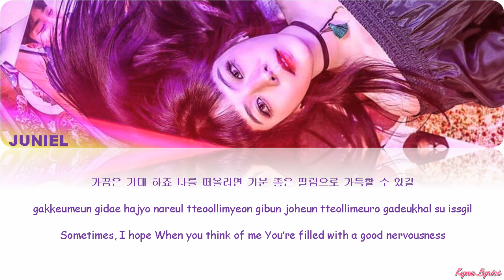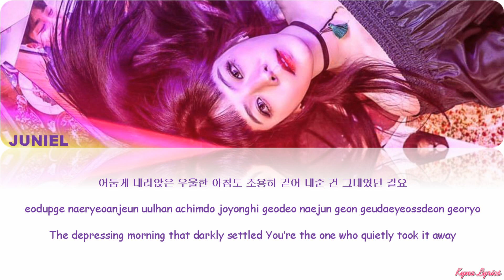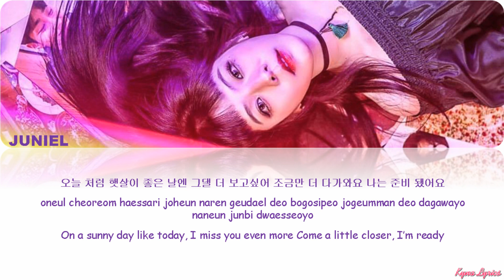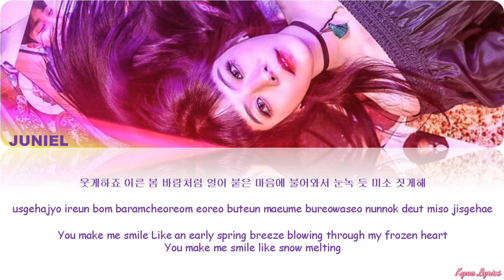JUNIEL_'SMILE AGAIN' LYRICS [HAN/ROM/ENG]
Juniel – Smile Again Your House Helper OST (당신의 하우스헬퍼) Part 5 Lyrics [HAN/ROM/ENG]

Creadit:
Han, Rom: klyrics.net
Eng: pop!gasa    Thank you!